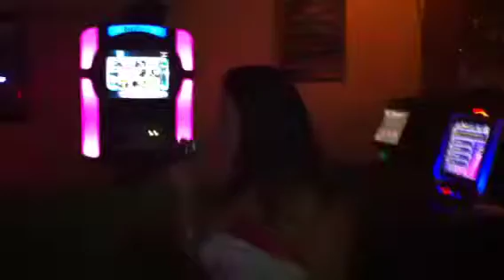Sexy Lexy - one mic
Ray kellys